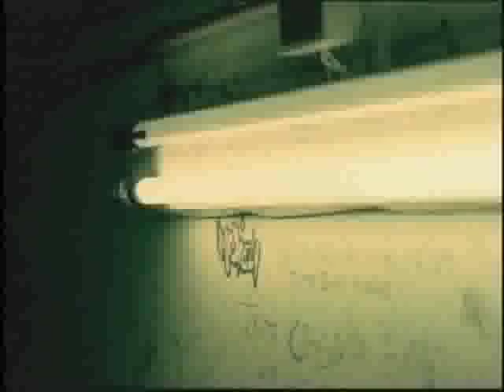Hazte Cargo Rumbo a la Silla Presidencial 02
Nuestra invitada de hoy es Marta Larraechea Bolívar, más conocida con Martita Larraechea de Frei,  ella es chilena, esposa del actual candidato a la presidencia Eduardo Frei Ruiz Tagle. Con quien tiene 4 hijos, Verónica, Cecilia, Magdalena y Catalina. Ella es orientadora social y ha ejercido en política como primera dama  en el período en que su marido fue presidente desde marzo de 1994 a marzo del  2000. También fue consejála por la comuna de santiago desde fines del 2000 y hasta el 2004.